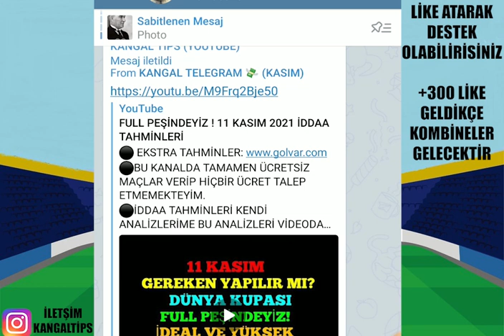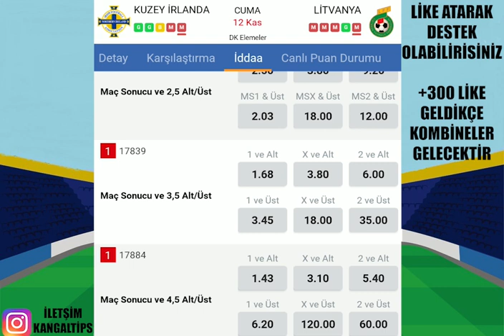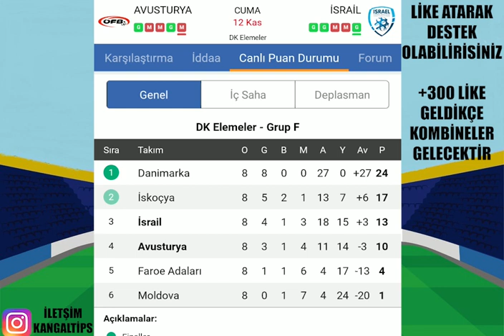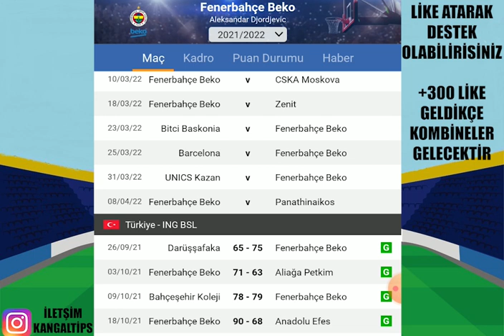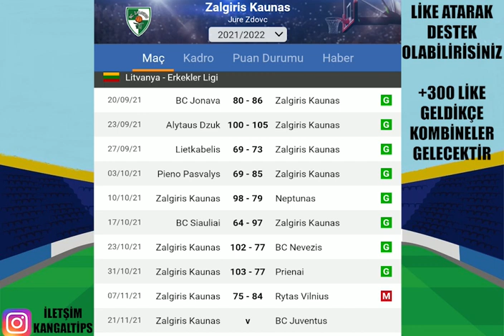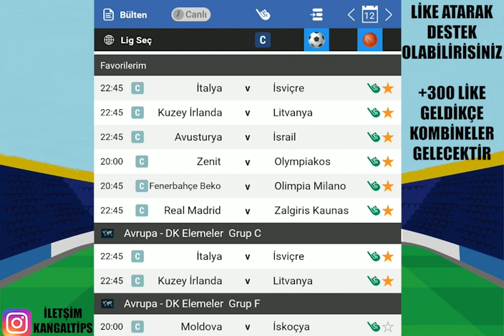HER MASADA VARIZ ! 12 KASIM 2021 İDDAA TAHMİNLERİ